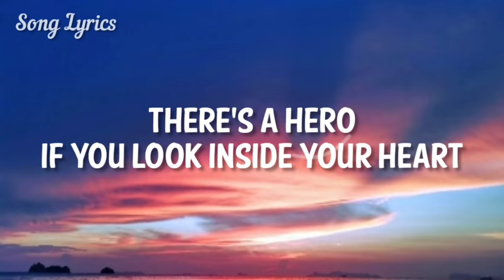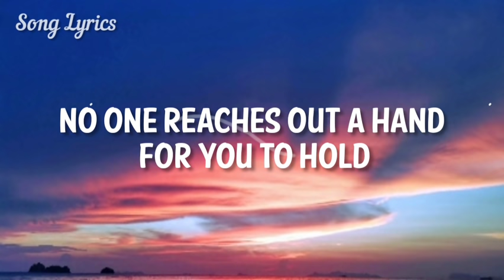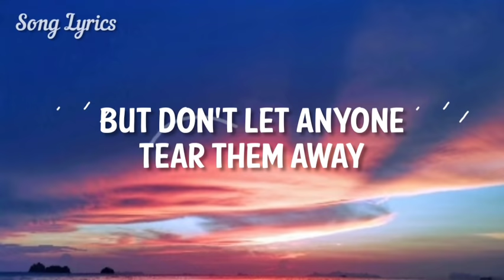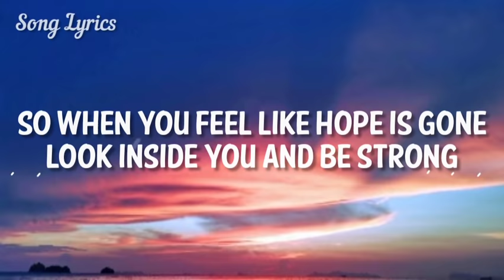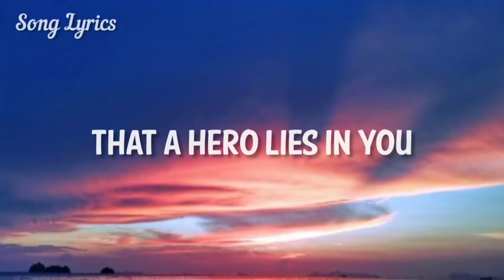Mariah Carey - Hero ( Lyrics ) 🎵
🎤 𝐋𝐲𝐫𝐢𝐜𝐬 : 𝐌𝐚𝐫𝐢𝐚𝐡 𝐂𝐚𝐫𝐞𝐲 - 𝐇𝐞𝐫𝐨

[Verse 1]
There's a hero
If you look inside your heart
You don't have to be afraid
Of what you are
There’s an answer
If you reach into your soul
And the sorrow that you know
Will melt away

[Chorus]
And then a hero comes along
With the strength to carry on
And you cast your fears aside
And you know you can survive
So when you feel like hope is gone
Look inside you and be strong
And you'll finally see the truth
That a hero lies in you

[Verse 2]
It's a long road
When you face the world alone
No one reaches out a hand for you to hold
You can find love
If you search within yourself
And the emptiness you felt
Will disappear

[Bridge]
Lord knows
Dreams are hard to follow
But don't let anyone
Tear them away
Hold on
There will be tomorrow
In time
You'll find the way